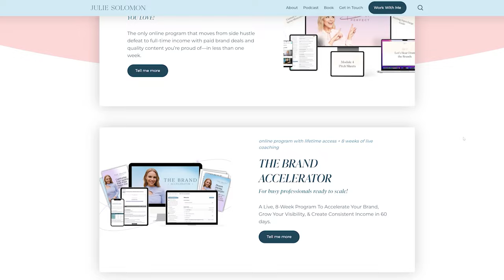Building a Unique Brand Identity with Julie Solomon | The Lavendaire Lifestyle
Sitting down at her kitchen table, Julie wrote out a blueprint that has become the foundation of her brand and business today. In this episode, we covered the power of authenticity and leveraging one's unique background to create a successful brand and business.

Personal branding coach, best-selling author, and chart-topping podcast host, Julie Solomon has been empowering lives for over 15 years through her in-demand classes and masterminds. Her passion is helping women turn messages into movements and empowering entrepreneurs and creatives to successfully build, grow, and scale their businesses.

TIMESTAMPS
2:06 Julie's Business Story
9:01 Beyond Followers
18:51 Brand Discovery
25:17 Exploring a New Niche
29:04 Securing Content Ideas
32:26 Paying Attention to Data
34:13 Creator's Sustainable Schedule
46:05 Moving Past Plateaus
50:23 Julie's Success & Growth Catalyst
54:10 The Importance of Having Support
55:57 Julie's Future Plans